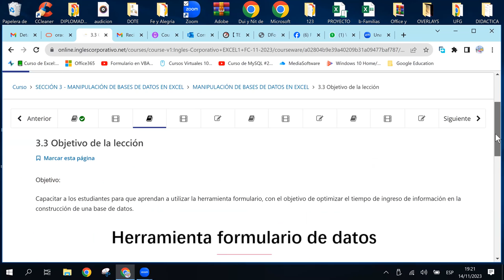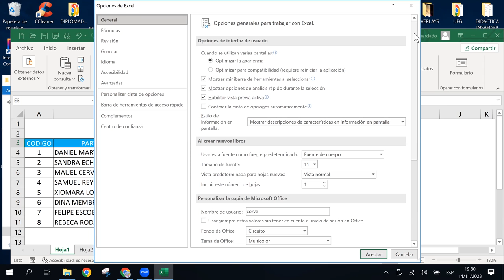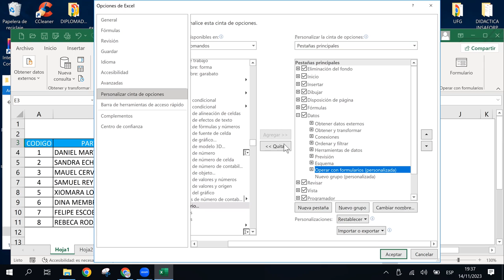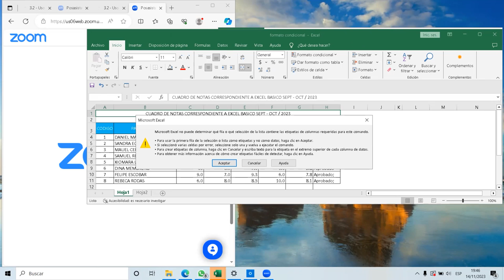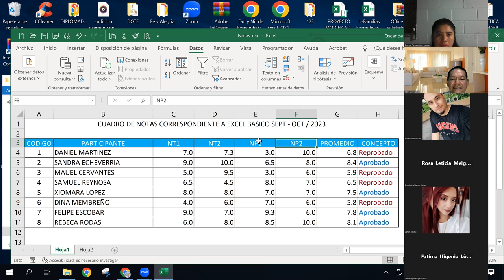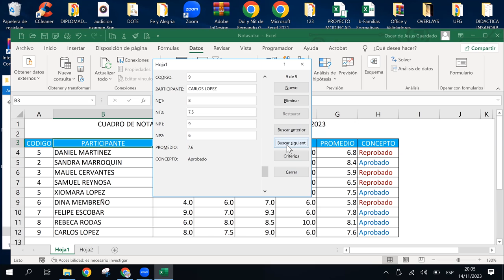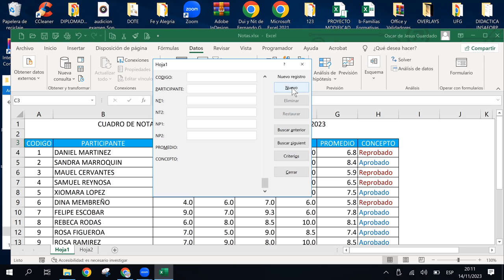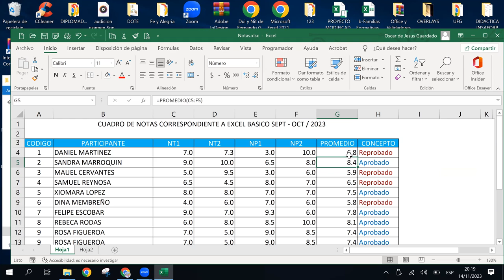SESION10 - 14/11/2023 - EXB-01-7-8-PM-11-2023 - GUARDADO - HERRAMIENTA FORMULARIO DE DATOS